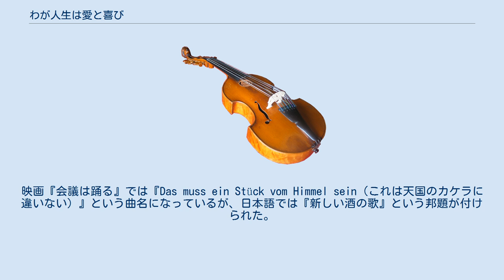わが人生は愛と喜び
ヨーゼフ・シュトラウスのワルツ
『わが人生は愛と喜び』（わがじんせいはあいとよろこび、ドイツ語: Mein Lebenslauf ist Lieb' und Lust）作品263は、ヨーゼフ・シュトラウスが作曲したウィンナ・ワルツ。
 原題の直訳は『わが履歴書は親愛と欲望』である。
 ワルツ『水彩画』（作品258）と同時期の作品である。
ウィーン大学の学生たちのために作曲され、1869年2月7日に宮廷大舞踏会場「学生舞踏会」で初演された。
演奏後に学生たちの喝采が鳴りやまなかったため、続いて演奏される予定だったポルカ・マズルカ『からかい』（作品262）の出番を翌日に追いやったという。
なお、この日には、弟であるエドゥアルト・シュトラウス1世のポルカ・フランセーズ『学生の戯れ』（作品48）も初演され、こちらも好評を博したという。
 ただし、フランツ・マイラーの研究によると、『わが人生は愛と喜び』の初演に関してのウィーンの新聞の記事はほとんど無く、1869年2月7日に、どの曲が実際に演奏されたかは解らないという（翌日の初演に先だって『からかい』が演奏された可能性も十分ある）。
確認されている唯一の批評は、『フレムデン・ブラット』紙による次のようなものである。
 好評だったか不評だったか確かなことは分からないが、いずれにせよこのワルツはその後すっかり忘れられた。
しかし1931年のドイツ映画『会議は踊る』において、「無名の作曲家の古き良きウィーンのメロディー」として劇中音楽のひとつに旋律の大部分が採り入れられた。
これが契機となって広く世界に知られることとなり、さらに作曲者がワルツ王の弟のヨーゼフ・シュトラウスだったことも思い出され、今日では『天体の音楽』や『オーストリアの村つばめ』などとともに作曲者の代表的なワルツ作品のひとつに数えられている。
 序奏、5つの小ワルツ、コーダからなる。
 なお、初演の際に演奏されたのは原典第1版で、現在演奏される第2版（オーケストラのパート譜）とは、強弱、一部の音程、スラー、スタカートなどで、かなりの違いがある。
原典第1版では、最初の第1ワルツAの出だしが、ピアノで静かに、1オクターブ低く演奏される。
 学生舞踏会に献呈されたワルツであるため、序奏にはドイツの学生歌『午前中に（勉強する）』が引用されている。
 Aパート お使いのブラウザでは、音声再生がサポートされていません。
 Bパート お使いのブラウザでは、音声再生がサポートされていません。
 コーダには、序奏と同じようにドイツの学生歌『酒の歌』が引用されている。
なお、『わが人生は愛と喜び』という曲名はこの『酒の歌』の歌詞の出だしの部分から採られたものである。
映画『会議は踊る』では『Das muss ein Stück vom Himmel sein（これは天国のカケラに違いない）』という曲名になっているが、日本語では『新しい酒の歌』という邦題が付けられた。
 ウィーンフィル・ニューイヤーコンサートへの登場歴 ^ a b c 近藤(2008) p.27 ^ ウィーンフィル・ニューイヤーコンサート2014 曲目解説〈からかい〉を参照。
^ Strauss Piano Edition Disc 3に収録 ^ Strauss Piano Edition Disc 3 CD Notes(解説書） ^ Strauss Piano Edition Disc 3 CD Notes(解説書） ^ Strauss Piano Edition Disc 3 CD Notes(解説書) ^